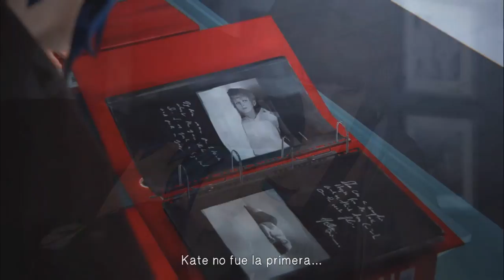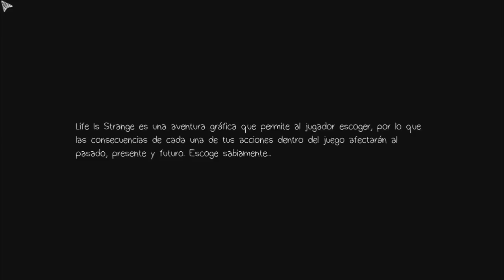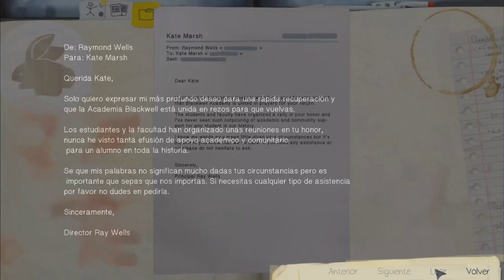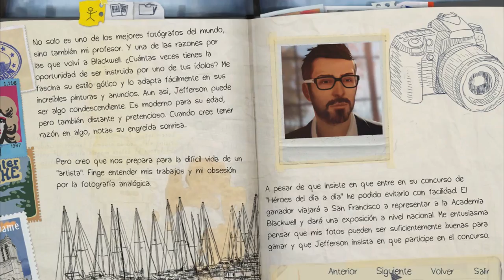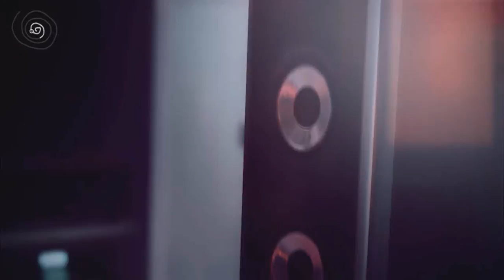Life Is Strange |#25 | Episodio 5: Polarizado [Parte1]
POR FIN llegamos al episodio final de este juego!!! Que ocurrirá?

Debido a que es el último episodio de este juego he decidido no colocar títulos con referencias a lo que ocurre para evitar algun spoiler.